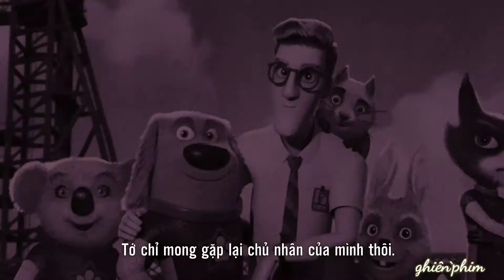LIÊN QUÂN SIÊU THÚ | Trailer - PHIM HOẠT HÌNH CHIẾU RẠP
Những bộ phim và các câu chuyện về siêu anh hùng dường như đã trở thành “niềm đam mê” bất chấp mọi lứa tuổi, mọi giới tính, mọi quốc gia. Nhưng hãy thử tưởng tượng, khi các siêu anh hùng không phải là con người mà lại là các “boss cưng” thì sao nhỉ? Không chỉ sở hữu những năng lực vượt trội như khả năng bay lượn, siêu tốc độ, sức khoẻ vô song, “họ” còn thống lĩnh thế giới với vẻ đáng yêu và sức hút khó tả – Liên quân siêu thú (tựa gốc: Stardog and Turbocat) chính là bộ phim về các “siêu boss” cực ngầu nhưng cũng muôn phần dễ thương ấy.